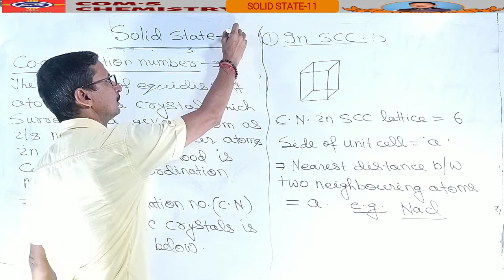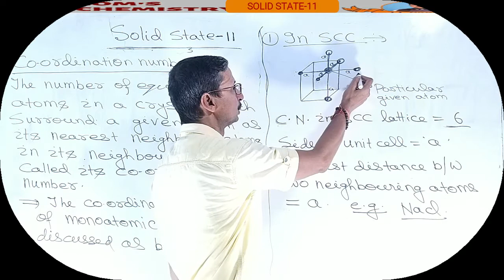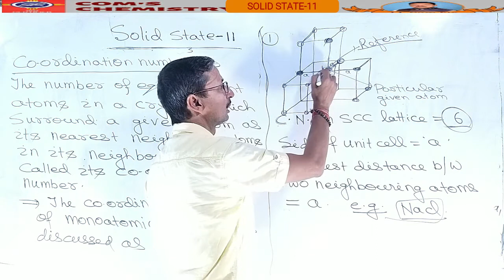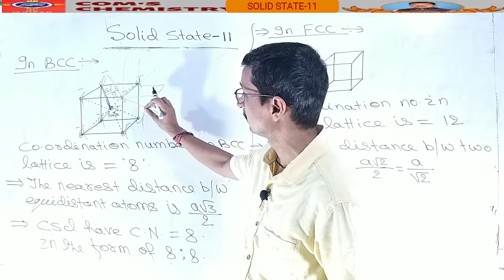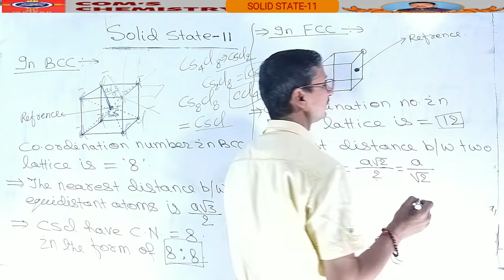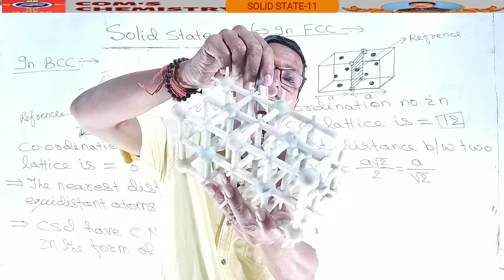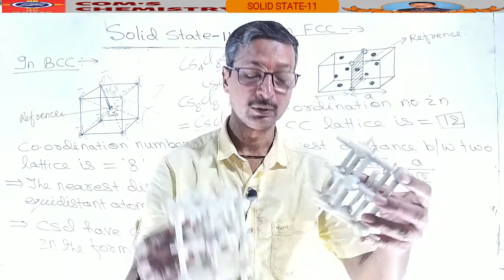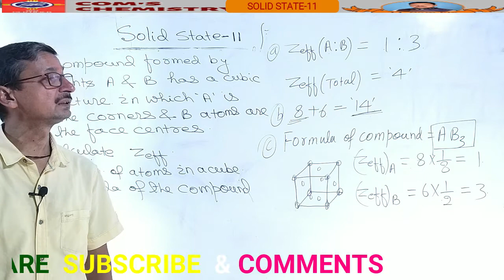solid state chemistry for 12^th|| COORDINATION number|| com's chemistry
DescriptionFind the best Chemistry classes for IIT,Medical,NEET,11th,12th in patna.Top Best Chemistry Class for 12th in Patna.Also find Best Chemistry Class for IIT in Patna,Best Chemistry Class for Medical in Patna,Best Chemistry Class for NEET in Patna,Class for Science in Patna.This unparalled institute has been established in 1997. In previous 20 years this institute had produced so many Engineers and Doctors who are Serving Our Country and also some are working abroad. In 2010 due to Excellent results in I.I.T , AIEEE & PMT, the number of students Increased so Institute enlarged its capacity by Shifting it into a big infrastructure

Niranjan Palace 56/C,Rajesh Kumar Path,
S.K. Puri, Near-Krishnapuri Park, Zee Purwaya T.V, Boring Road, Patna-1.